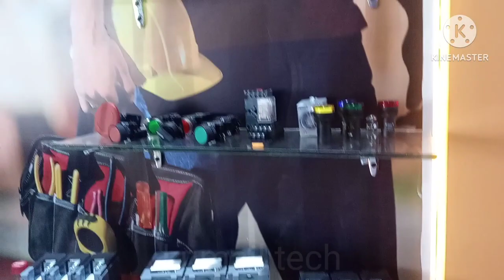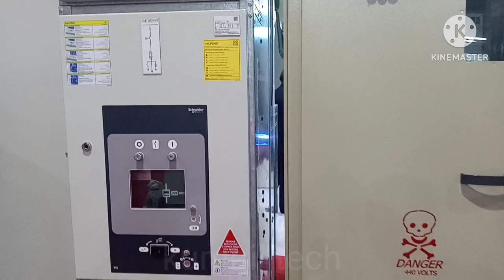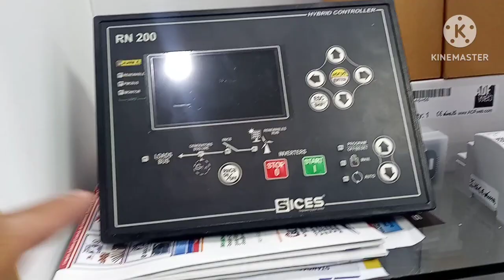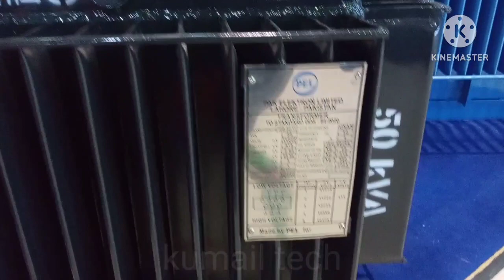Switch gear | ECM & Heavy Electrical Breakers, transformers| Kumail Tech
kumail tech is a YouTube channel which regarding technical information. such as electrical,electronic ,AI, mobile ,computer laptops, facebook, YouTube ,earning apps, mobile application and mechanical engineering.

this video is regarding electrical. in this video I am trying to deliver information about electrical and electronic items which are present in Karachi expo center.